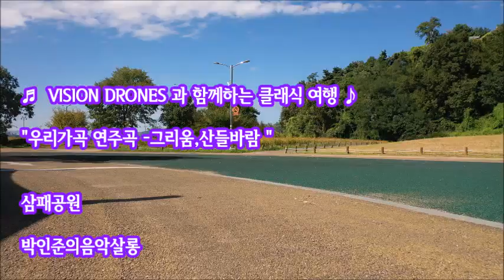비젼드론과 함께하는 클래식 여행 - 그리움,산들바람